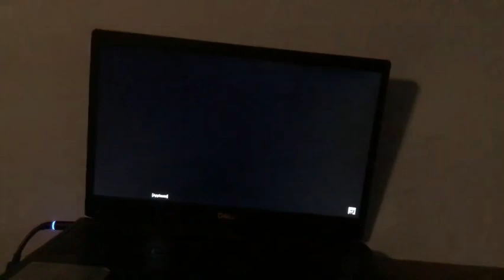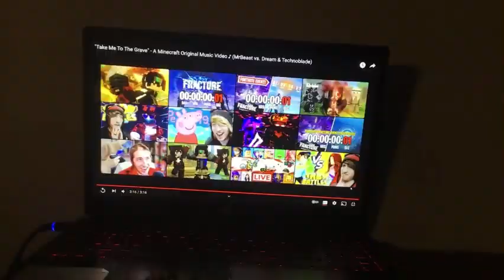DREAMS Herobrine's War Montage